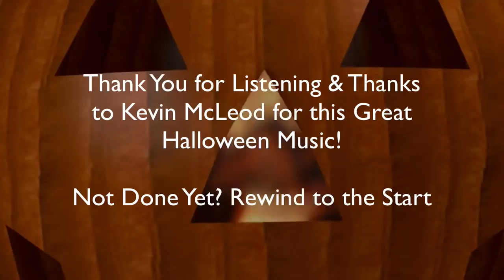Trick or Treat Door Music Little Spooky Halloween instrumental